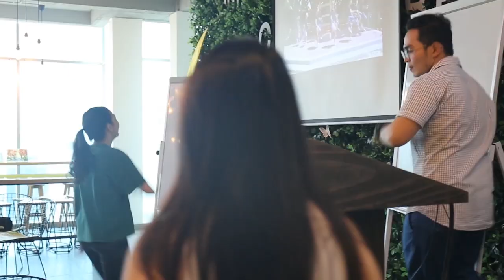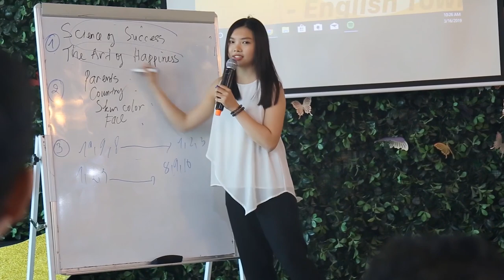[English Town] Sự kiện cuối tuần "THE ART OF NLP"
Thứ bảy vừa qua, tại English Town Tân Bình đã diễn ra sự kiện với chủ đề “The Art of NLP – How to communicate with yourself?” – bí quyết giao tiếp với bản thân, giúp cuộc sống trở nên vui vẻ, hạnh phúc hơn.

Sau màn warm-up độc đáo bằng những điệu nhảy vui nhộn, tiếp diễn chương trình là những chia sẻ, trao đổi giữa Nataly với các học viên xoay quanh nghệ thuật NLP, cách giao tiếp với bản thân để mang lại một cuộc sống ý nghĩa, tràn đầy năng lượng tích cực.

Đối với những bạn muốn tham gia tìm hiểu nhưng lại bỏ lỡ lần trước hay chỉ đơn giản là yêu mến Nataly, tuần này hãy đến tham gia sự kiện “The Art of NLP – How to communicate with yourself?” tại English Town Quận 3 nhé!

Số lượng CỰC KỲ GIỚI HẠN.
ĐĂNG KÝ NGAY kẻo lỡ!
🏠 ET 1: Lầu 4-5, Toà Nhà Sumikura 18H Cộng Hoà, QTB